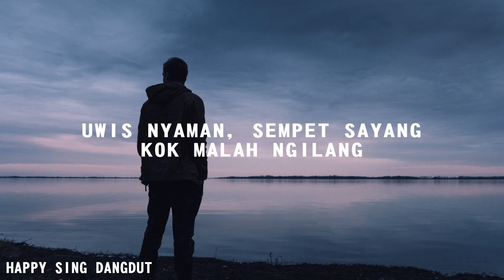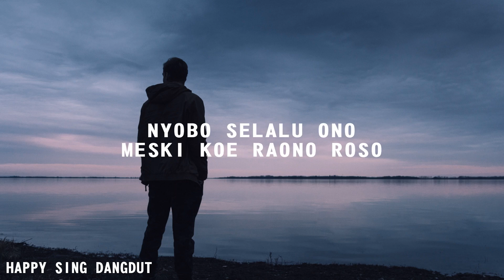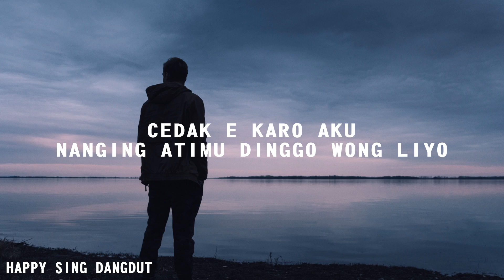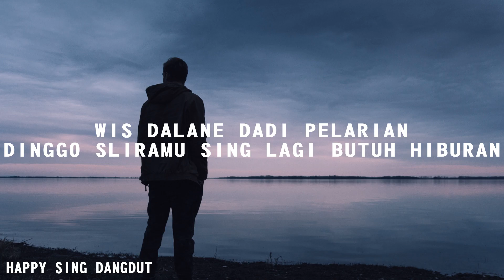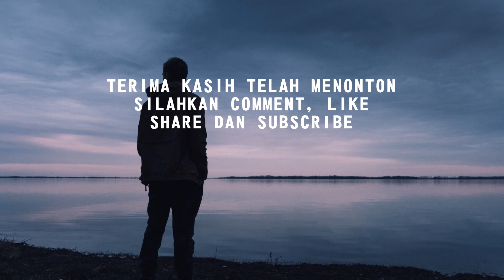Klebus - Guyon Waton (Lirik Lagu)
Klebus - Guyon Waton (Lirik Lagu) semua hak milik artis dan label asli.